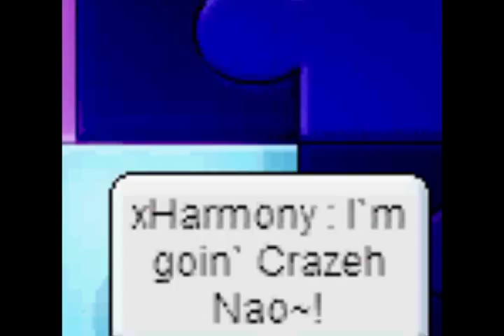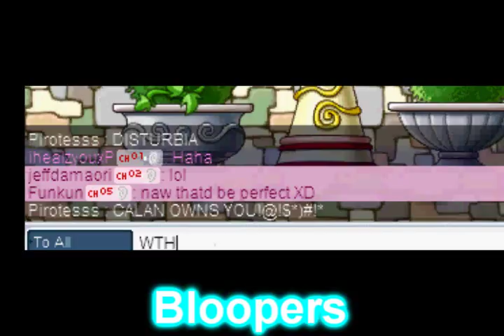MMV Rihanna-Disturbia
HIGH QUALITY!
made in xDreamerMS